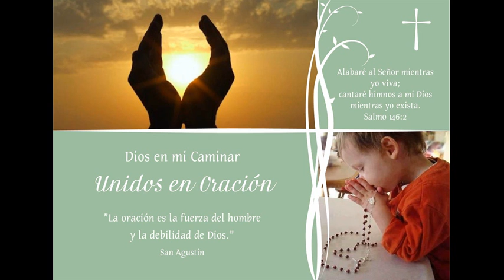Unidos en Oración, 12 Feb 2014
Oramos por las necesidades de todos y los pedidos en Facebook!